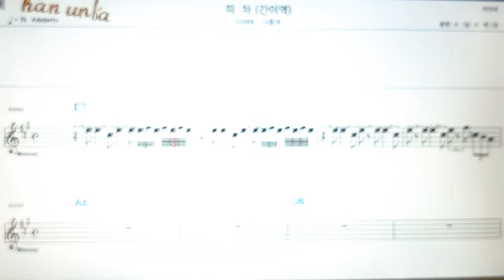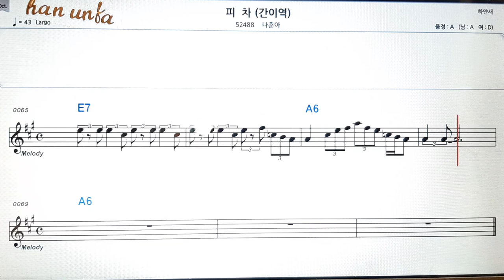피차(간이역)/나훈아👍노래 반주, 코드 악보,가라오케💋Karaoke*Sheet Music*Chord*MR